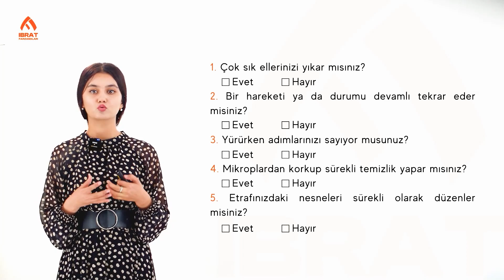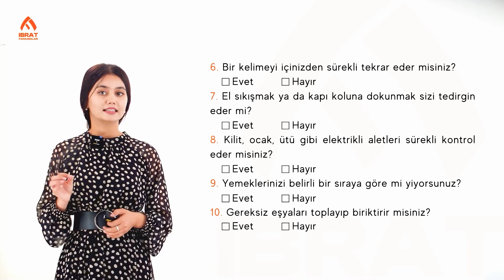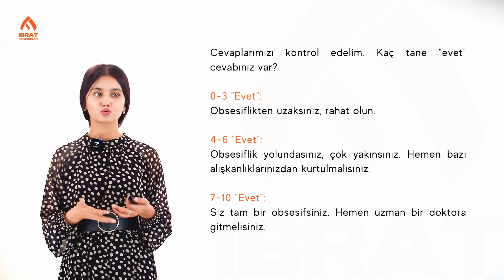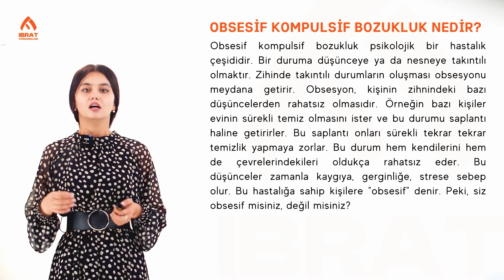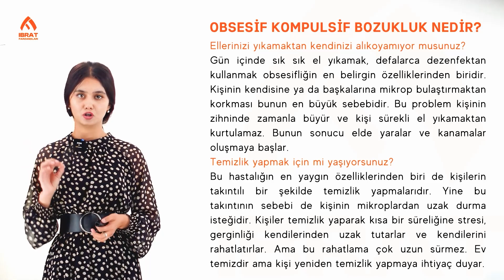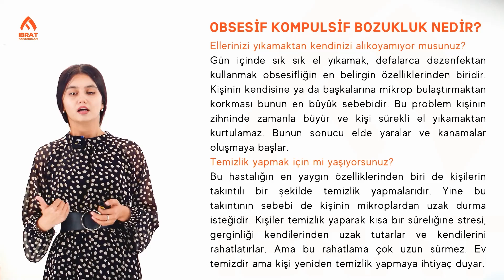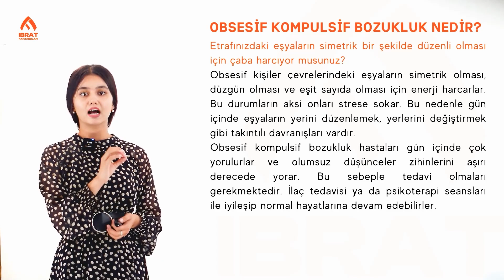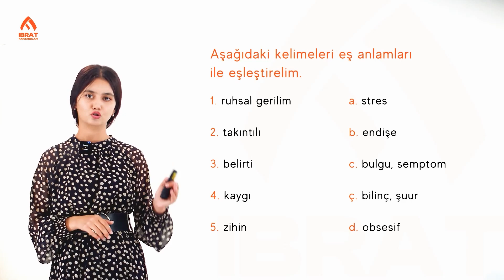Ruh sağlığı | 61-dars | Turk tilidan so'zlashuv darslari